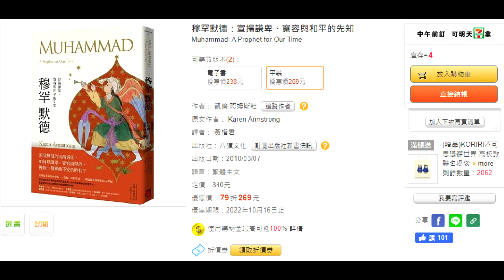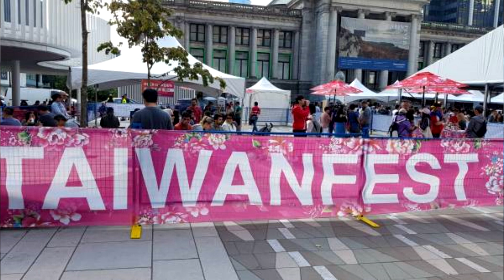Islam in Taiwan w/ Kai-Chun Huang (aka Shurouq)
00:00 - Introduction
01:34 - Shurouq's translation works
03:41 - Her interest in Arabic
07:20 - `Aamiyyah (Vernacular) vs. Fusha (Classical) Arabic
09:51 - Taiwanese students of Arabic
11:24 - Treatment of foreign students in Egypt
14:42 - Reception of her work
17:23 - Sadat's time in Taiwan
20:38 - Visiting the Taipei Grand Mosque
22:23 - Chinese Muslims in Taiwan
25:53 - Shurouq's personal interest in Islam
35:06 - Visiting mosques in Egypt
38:55 - Daoism & Islam
53:02 - Shurouq's questions for Sadat!
Description:
Ms. Kai-Chun Huang (Arabic name: "Shurouq") is the translator of Karen Armstrong's book "Muhammad: A Prophet for Our Time" into Mandarin Chinese.  She has studied Arabic in Taiwan and Egypt.  She was recently in Vancouver, Canada, for the festival known as "TAIWANfest".  We had a chance to talk to her via Zoom and to ask her about her experiences in living in the Arab world, as well as some of her views and reflections on Islam.